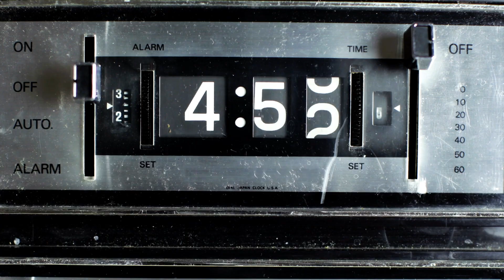The Kessel Run Mission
We've seen some new faces around here, so we thought we'd take a moment to re-introduce ourselves. 👋

At Kessel Run, we maintain the current software being used at Air Operation Centers and are building the future of mission planning and execution.

Our goal is to respond to real-world events in real-time. This is the future we’re building at Kessel Run.